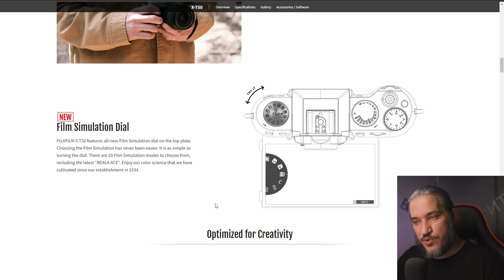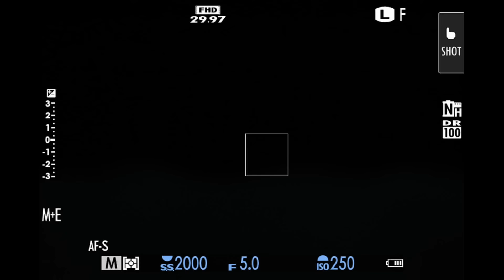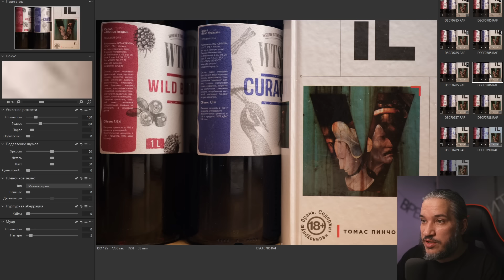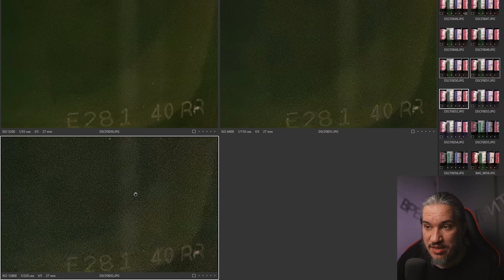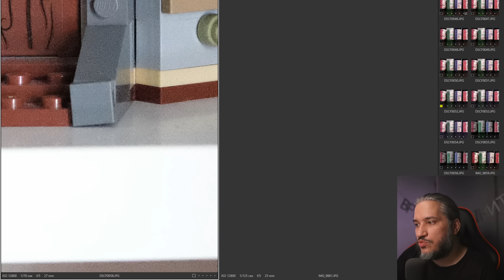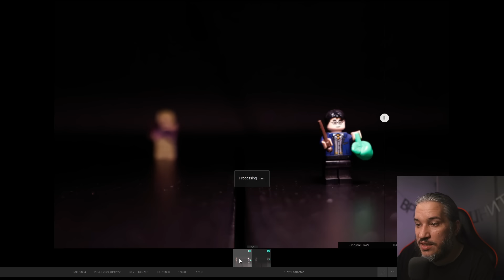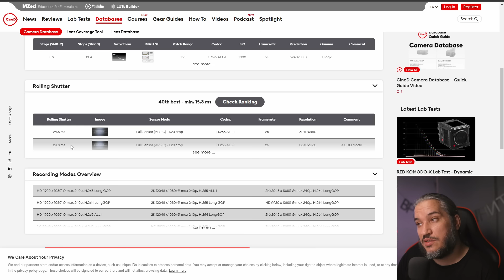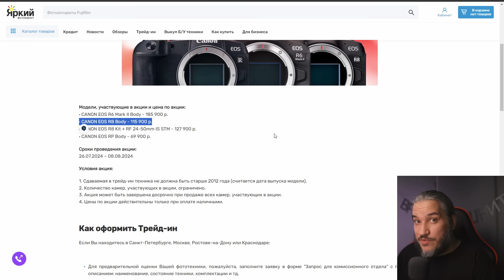Fujifilm X-T50. Народные 40 МП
Сегодня поговорим о камере Fujifilm, которая может дасть нам народные 40 мегапикселей.

Но нужна ли эта камера нам?

В кадре, сценарий, съемка, монтаж :
Илья Курочкин